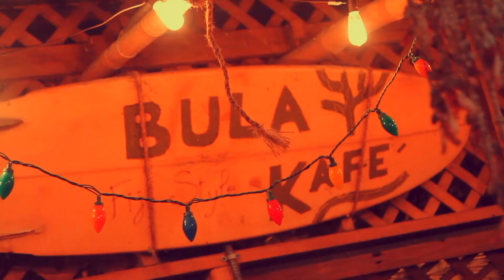GETTING MUDDY @ BULA KAVA KAFE & COFFEE HOUSE - PROMO 1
Hanging at Bula in St. Pete, sipping on some kava getting muddy with some friends. This is a great place to enjoy some great tea, coffee, kava, and much more. Located at 2500 North 5th Ave in St Petersburg, Florida it is like a bar without the alcohol. A must visit place if your in St Pete!